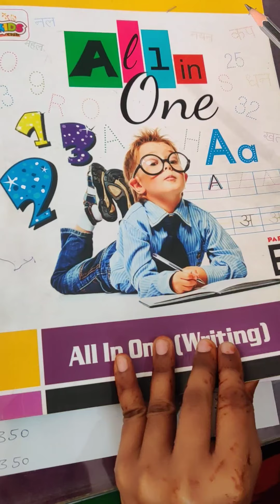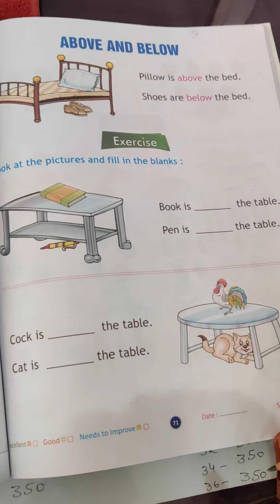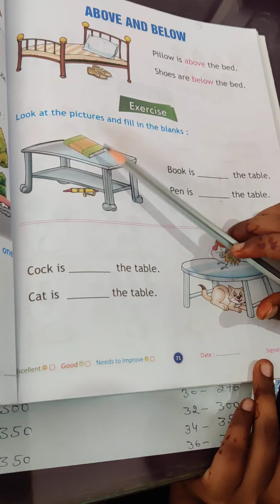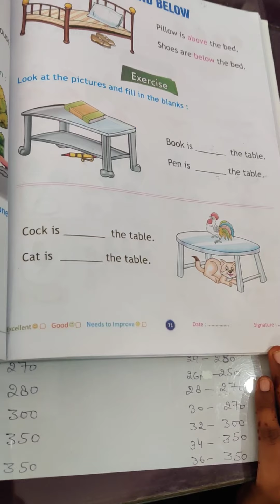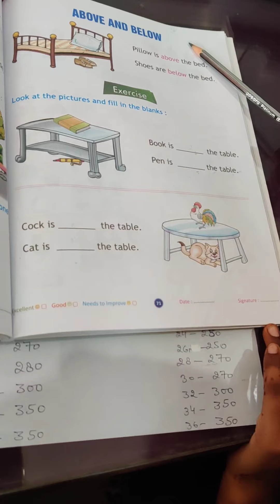ukg mathematics ch 1/12